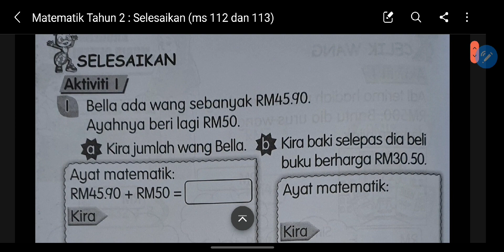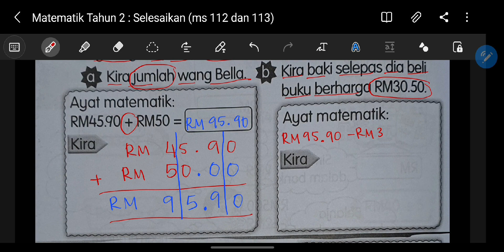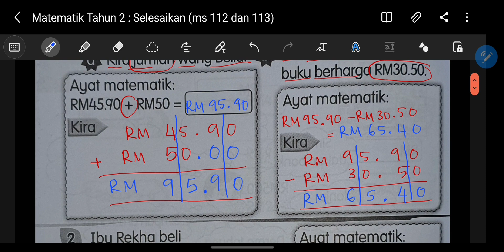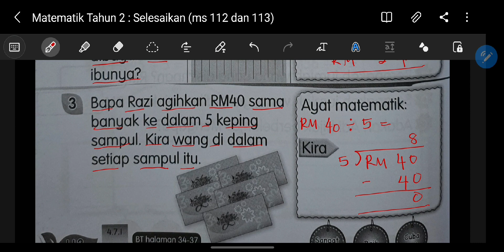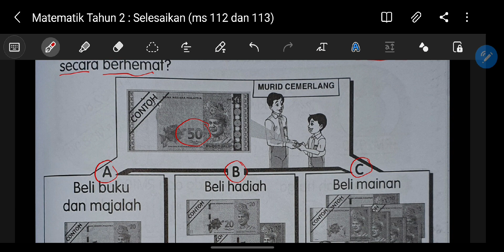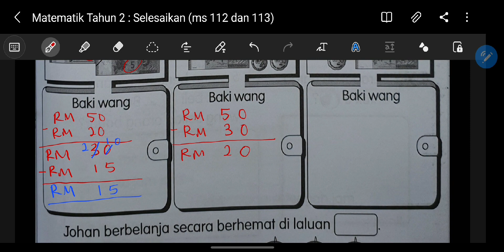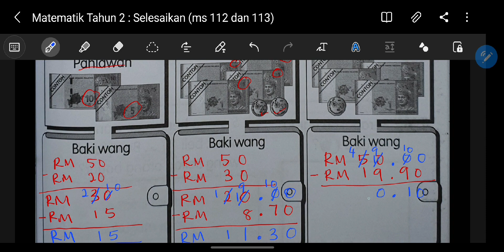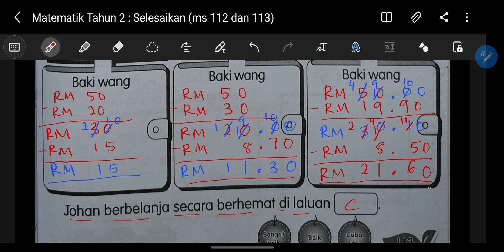Matematik Tahun 2 : Selesaikan (ms 112 dan 113)